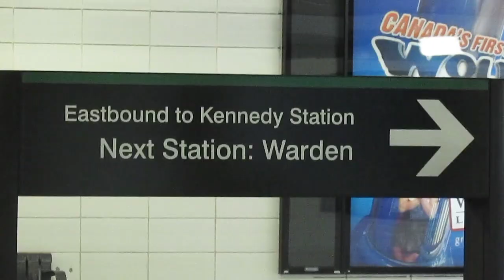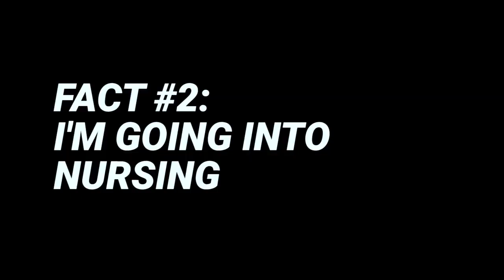Meet John // RoadToRyerson Week 1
Introducing RoadToRyerson Storyteller, John Robrigado!

RoadToRyerson follows the journeys of 5 incoming students as they start a new chapter in their life in university through a series of videos, blogs and posts on RU Student Life at studentlife.ryerson.ca/roadtoryerson.